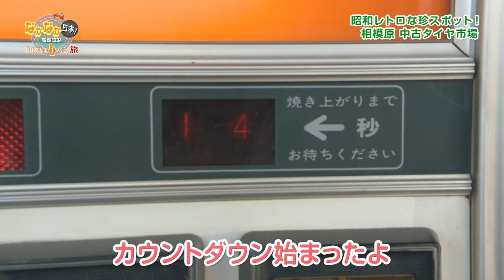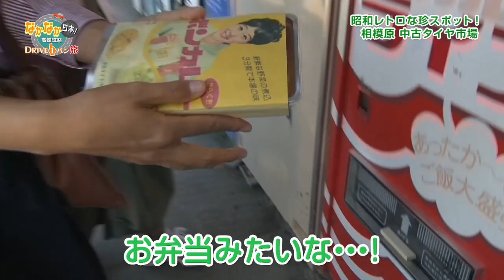なかなか日本！〜高速道路 DRIVEイチバン！旅〜 #81 昭和レトロな珍スポット！相模原 中古タイヤ市場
■中古タイヤ市場
　相模原市南区下溝2661-1
　圏央道  相模原愛川ICから約8分